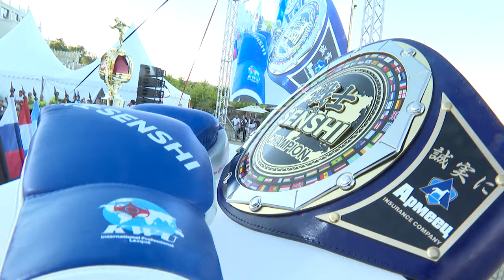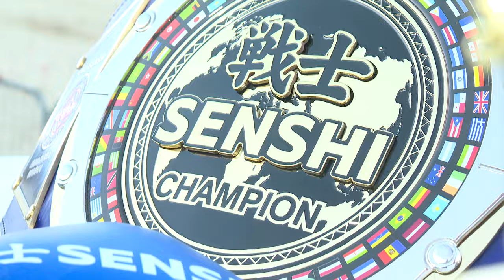SENSHI 22: F.4 RICARDO LUCKEI vs NIKITA GARAS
KWU SENSHI World Cup for Amateurs Final Category: -85 kg Rules: KWU SENSHI - World Champion Ricardo Luckei /Brazil/

SENSHI is a captivating martial arts event that transcends traditional combat sports, blending elements of discipline, skill, and cultural appreciation. Rooted in the ethos of respect and honor, SENSHI showcases elite fighters from various disciplines, including karate, kickboxing, Muay Thai, and mixed martial arts (MMA). Each SENSHI event delivers an electrifying atmosphere in prestigious arenas as athletes demonstrate their prowess and dedication in the ring.